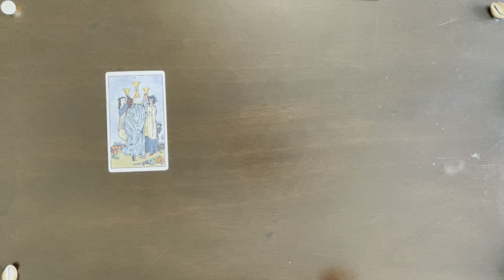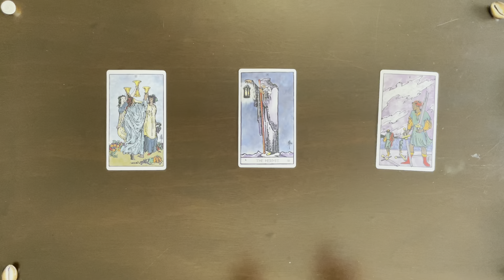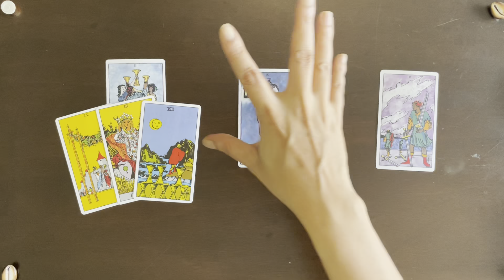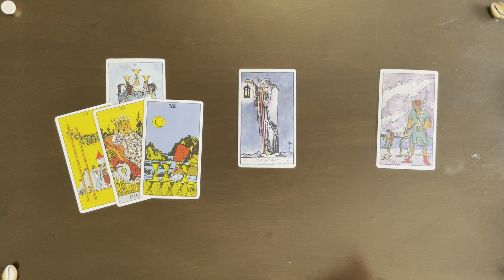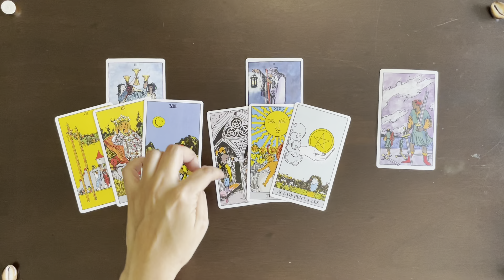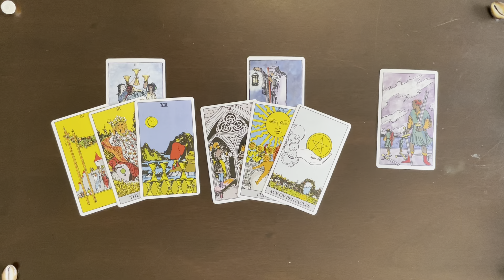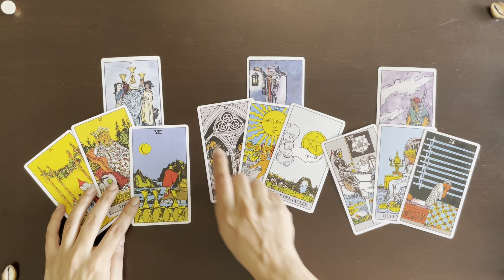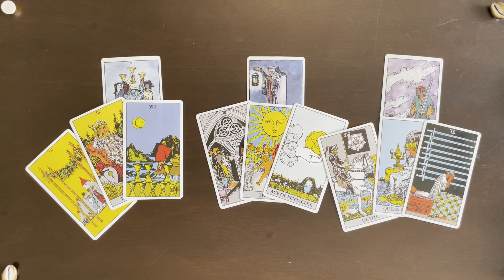Gemini| September 25th-30th 2023| Tarot Reading